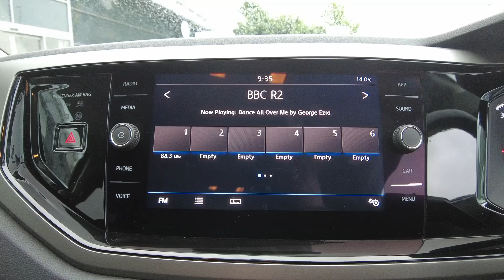2020 (20) Volkswagen Polo 1.0 80PS Match EVO - £15,250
2020 (20) Volkswagen Polo 1.0 80PS Match EVO - £15,250
23,366 miles

Grey, 2 owners, Ingram Volkswagen Ayr has been a VW Retailer since 1974, Customer Care is our Number one Focus., £15,250

Exterior Features
Front windscreen washers and wipers with 4 speed intermittent delay
Heated rear window with auto timer
Rear electric windows
Rear windscreen washer and wiper with interval delay
reverse activated
Galvanished body
Black grille with chrome surround
Black radiator grille with chrome louvres
Body colour rear spoiler
Body coloured side sills
Safety
ABS
Automatic post collision braking
ESP with EDL + ASR
Front disc brakes and rear drum brakes
Power assisted speed sensitive steering
Internally adjustable door mirrors
3 point height adj front seatbelts + pretensioners
3x3 point rear seatbelts
Driver/front passenger airbag
Drivers and front passengers safety optimised head restraints
Front and rear passenger curtain airbags
Audio / Communications
Volkswagen connect
Wireless app connect
DAB digital audio broadcast
Diversity antenna for FM reception
Driver Convenience
Start/stop system
Miscellaneous
Digital clock
Emergency call service
Multifunction computer plus
Speedo and rev counter
electronic odometer
trip
service interval display and fuel gauge
Warning buzzer and light for front seatbelts unfastened
Battery regeneration during braking
Trim
Air vents in High gloss black
Limestone grey decorative inserts
3 rear head restraints
60/40 split folding rear seat
Driver and front passenger seat height adjustment
Folding rear seat backrest
Front head restraints
Front seat backrest storage pockets
Isofix Preparation 2 Rear child seats
Interior Features
Dust/pollen filter
2 bag hooks in luggage compartment
2 front cupholders and 12 V socket with cover
4 grab handles
Centre console storage with open storage compartment
Chrome interior door handles
Gear lever gaiter in black trim surround
Glovebox
Handbrake grip button in chrome effect
Height/reach adjustable steering column
Leather gear knob and handbrake grip
Leather multifunction steering wheel
Luggage compartment cover
removable
Luggage compartment with variable load floor
Storage compartment in front doors
Sunglasses holder
2 front and 2 rear reading lights
Instrument lighting
adjustable panel illumination
Interior light with delay
Driver and front passenger sunvisors with illuminated vanity mirrors
Security
Alarm with interior protection and deactivation via infotainment system
Remote central locking with 2 remote folding keys

Location
Ingram Volkswagen Ayr
Wheatpark Place,
Heathfield,
Ayr
KA8 9RT